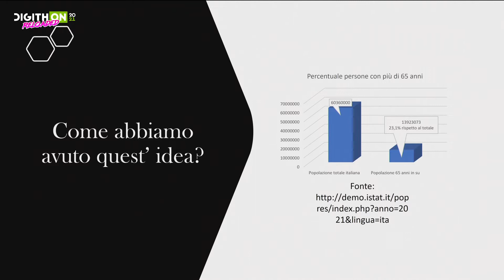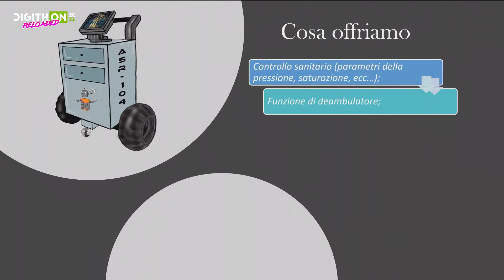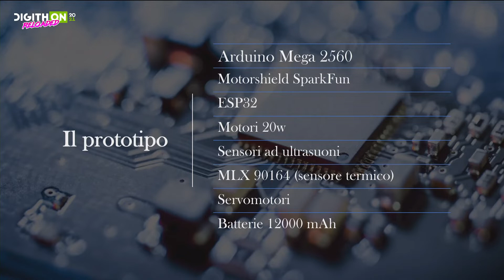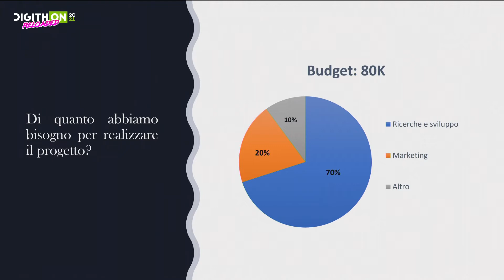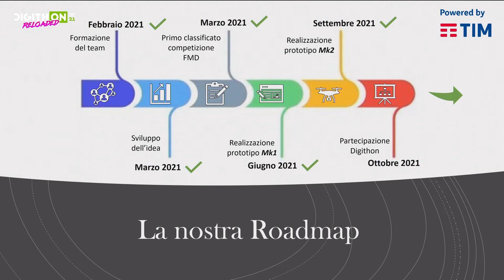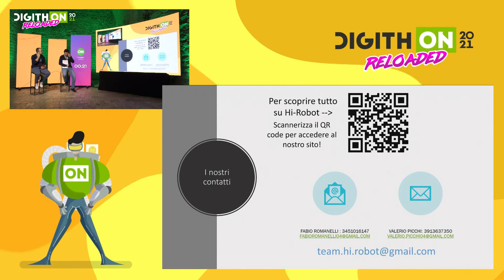HI ROBOT - DigithON 2021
La nostra idea è nata a marzo 2021 quando per un corso PCTO bisognava "costruire una startup". All'inizio erano uscite fuori idee piuttosto bizzarre ma poi, la lampadina si accese: l'idea di ASR-104 cominciò a nascere. Più ci pensavamo e più il progetto prendeva forma. dopo qualche settimana di lavoro il nostro primo pitch-elevator era pronto ed insieme a lui il primo grezzo prototipo. arrivò la prima gara e con essa la prima vittoria. Successivamente abbiamo continuato a lavorare sul prototipo che è passato in pochissimo tempo dall'essere una scatola di legno piena di fili aggrovigliati ad effettuare misure di temperatura e muovere i suoi primi passi. Per noi era come vedere un figlio che comincia a gattonare . In seguito, recentemente, siamo riusciti ad ottenere una collaborazione con i Fablab della regione Lazio rientrando tra le menzioni onorevoli della competizione startupper school accademy. Ora il nostro obbiettivo è costruire un prototipo che dimostri quanto valga la nostra idea di un assistente sanitario robotico, che possa effettuare un monitoraggio costante delle funzioni vitali dell'utente, che lo aiuti a muoversi per la casa, oppure che trasporti medicinali per le RSA. per quanto riguarda il team, siamo in sette ed ognuno con competenze proprie. facciamo parte tutti della stessa classe (4Ant del Pacinotti-Archimede di Roma), quindi le competenze tecniche non ci mancano, o comunque le stiamo sviluppando in contemporanea allo sviluppo del progetto. in sostanza, vogliamo partecipare al Digithon perché è una grandissima opportunità per realizzare qualcosa che possa aiutare il target di persone a cui ci vogliamo rivolgere.